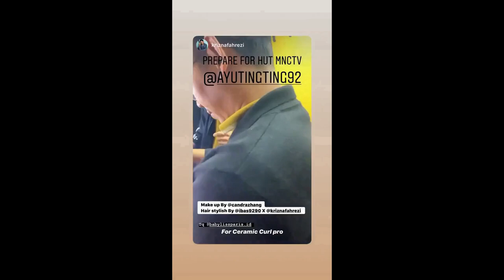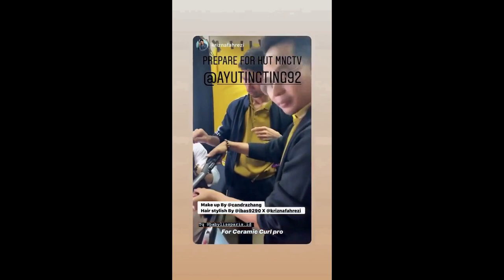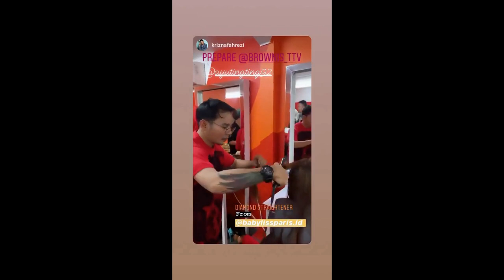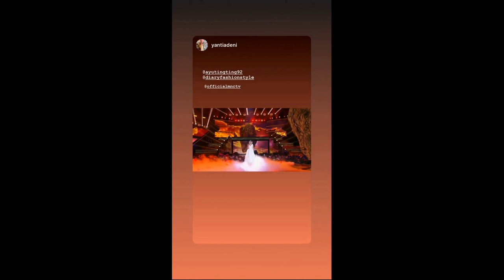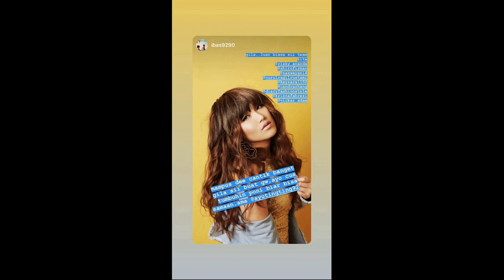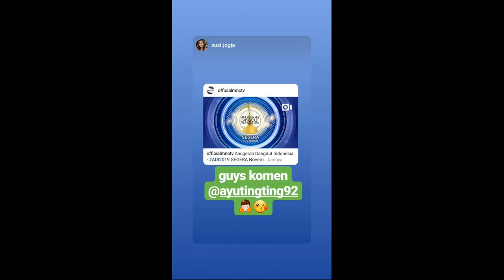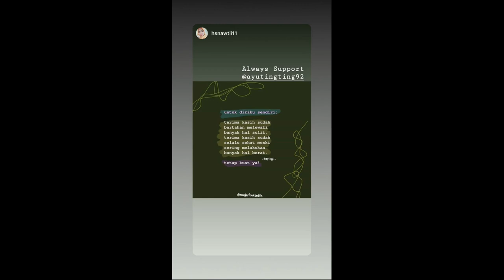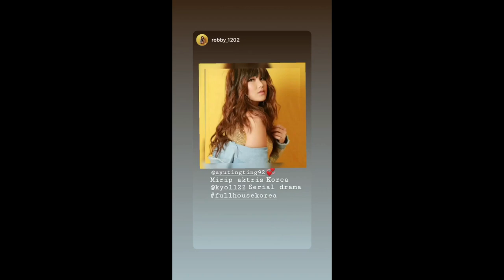Ayu Ting Ting | Instagram Stories | October 20 - 23, 2019